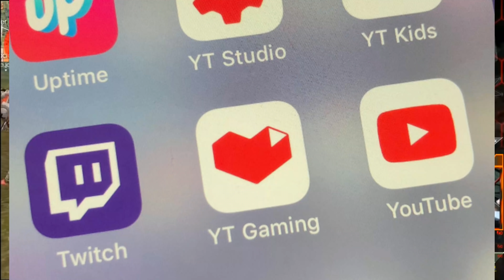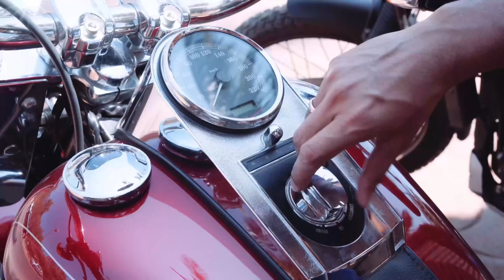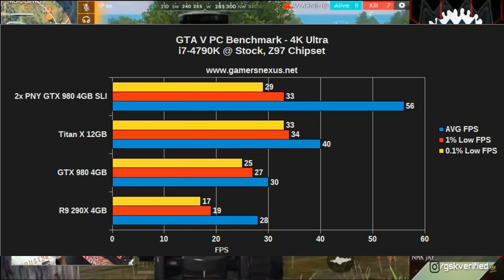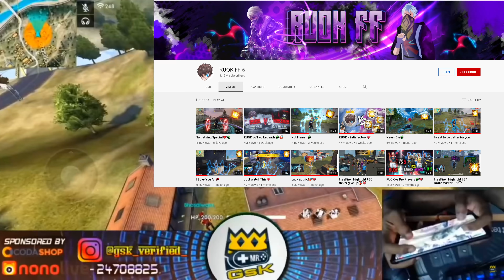PC TATTA vs MOBILE || RUOK FF HACKER ! || FREE FIRE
PC TATTA vs MOBILE || RUOK FF HACKER ! || GSK

 🆔 Free Fire Id Name:- GSK ( Uid - 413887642 )

1.Garena Free Fire Indonesia Live
 2.Garena Free Fire Brazil Live
 3.Garena Free Fire Brasil Live
 4.Garena Free Fire India Live
 5.Garena Free Fire Singapore Live
6.Garena Free Fire Thailand Live

About video : SO HI GUYS THESE IS GSK BACK AGAIN WITH THE NEW VIDEO!

wall hacker free fire
flying hacker free fire
total gaming hacker video
garena free fire
desi gamers
amit bhai free fire
two side gamers
as gaming
dj alok ko free mein kaise le,
2 :- How To Get Dj Alok Character In Gold
3 :- How To Get Alok Character In Free
4 :- How To Get Free Dj Alok Character
5 :- Get Free Dj Alok Character In Free Fire